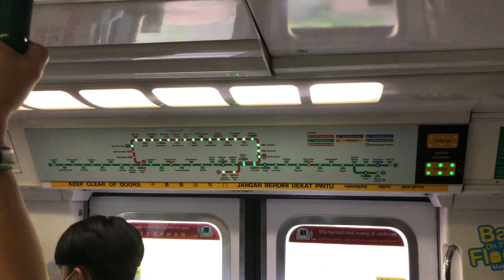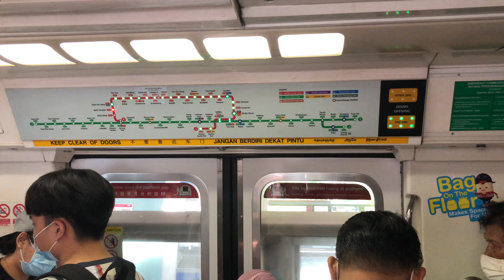⁴ᴷ⁶⁰ [1 Trip only] SMRT Trains, NSL Train Ride [Bt Batok → Bt Gombak] - Kawasaki C151 031/032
Date of Recording: 19 October 2020
Slot: 446
Line to Destination: North South Line to Marina South Pier
Rolling Stock: Kawasaki Heavy Industries & Nippon Sharyo - C151 031/032
Stretch: NS2 Bukit Batok to NS3 Bukit Gombak

After hiding inside UPD for few days, guess it is back on NSL once more. Only on one trip, but worth it.